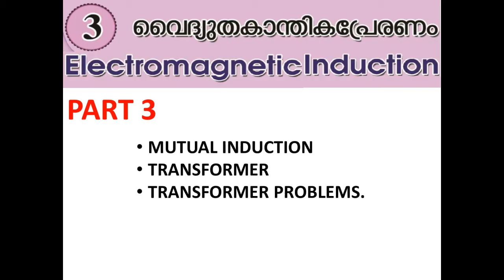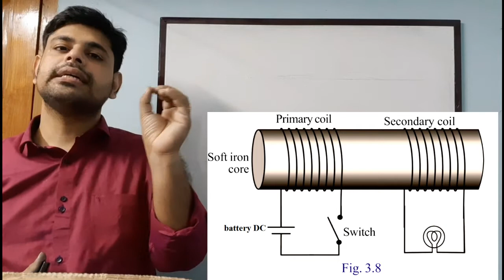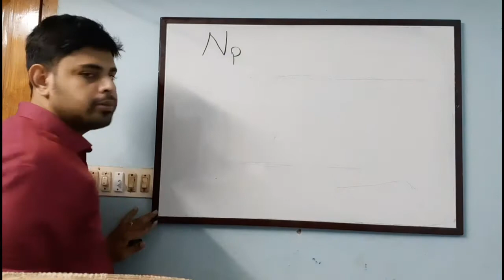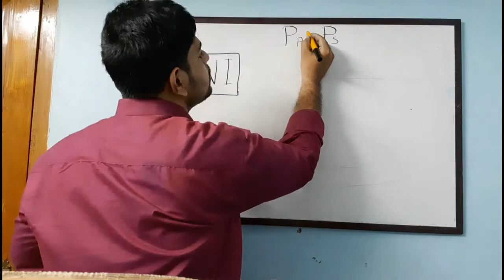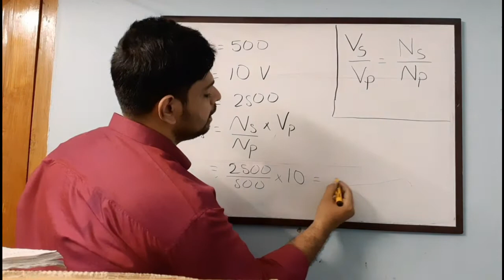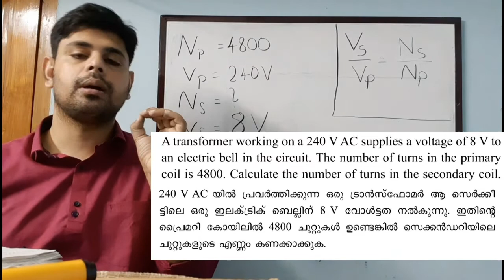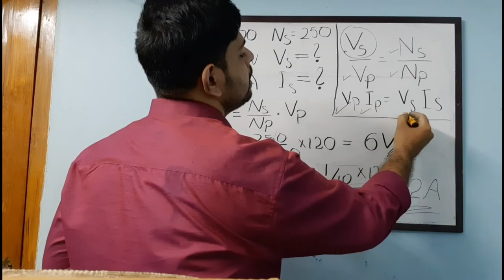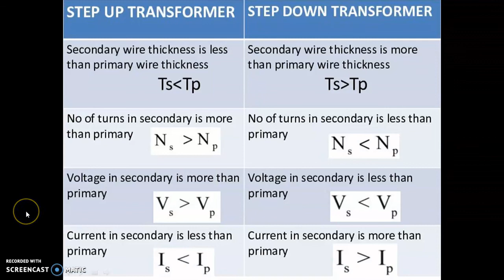SSLC PHYSICS ELECTROMAGNETIC INDUCTION PART 3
SSLC PHYSICS CHAPTER 3 TOPICS: MUTUAL INDUCTION, TRANSFORMER,TRANSFORMER PROBLEMS.
WISDOM VISION,SSLC PHYSICS,ELECTROMAGNETIC INDUCTION,ELECTROMAGNETIC INDUCTION PART 3,MUTUAL INDUCTION,PRIMARY COIL,SECONDARY COIL,EXPERIMENT FOR MUTUAL INDUCTION,STEP UP TRANSFORMER,STEP DOWN TRANSFORMER,EQUATION OF VOLTAGE AND NUMBER OF TURNS,EQUATION OF VOLTAGE AND CURRENT,COMPARISON OF STEP UP TRANSFORMER AND STEP DOWN TRANSFORMER